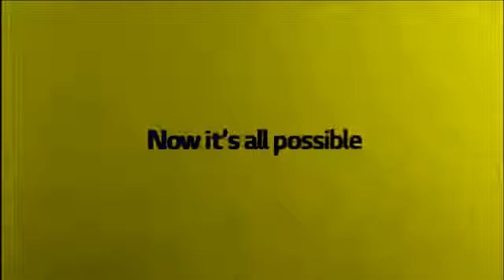Best Animation Logos in ChordedCityNight